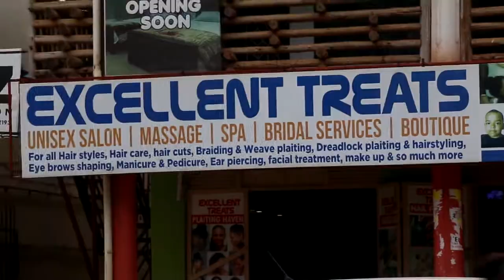RONALD WEDS PHIONAH VIDEO HIGHLIGHT BY WORLD OF PHOTOGRAPHY AND VIDEOGRAPY ( WORLD ARTISTS KABALE)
DATE:21/12/2020
CHURCH: SEVENTH DAY ADVENTIST CHURCH KABALE
VENUE:KIRIGIME GUEST HOUSE KABALE
#WORLD OF PHOTOGRAPHY AND VIDEOGRAPY (WORLD ARTISTS KABALE) BEHIND THE CAMERA LENSES